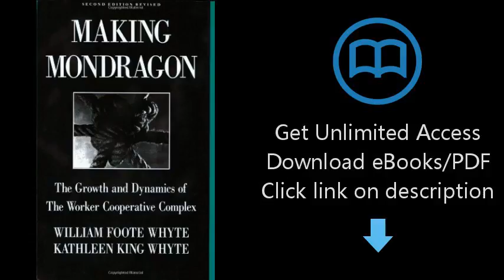Making Mondragón: The Growth and Dynamics of the Worker Cooperative Complex (Cornell International